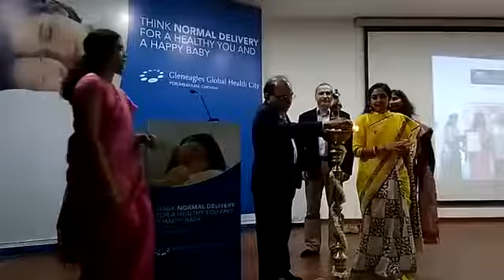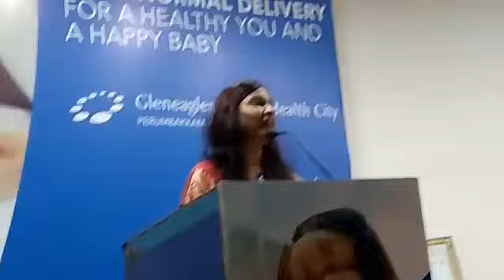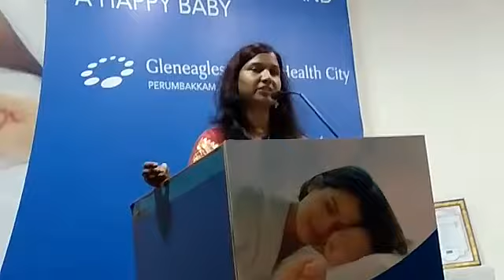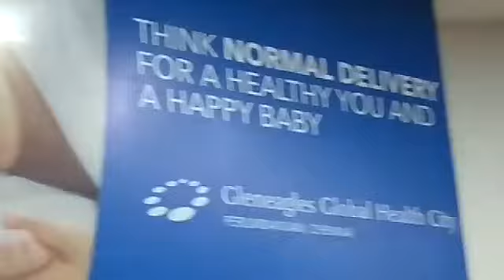A balanced diet, healthy dietary habits, appropriate weight gain based on BMI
A balanced diet, healthy dietary habits, appropriate weight gain based on BMI VL 2 B4U MEDIA HOSPTIALS NEWS TAMIL NADU